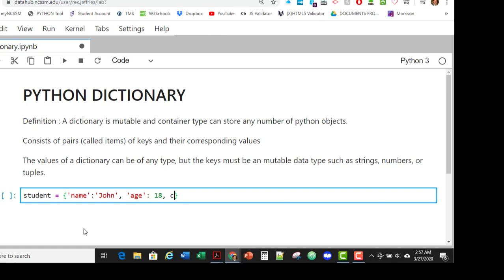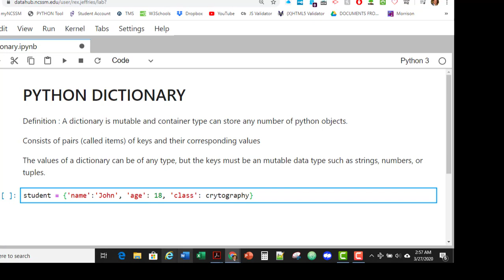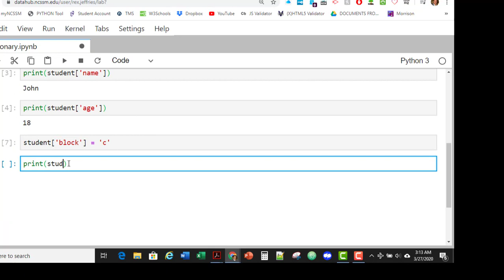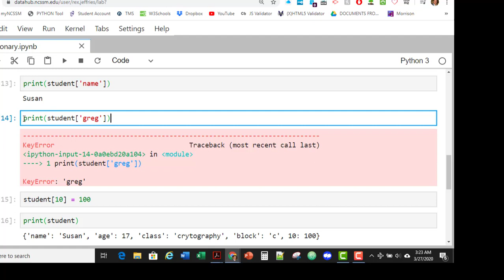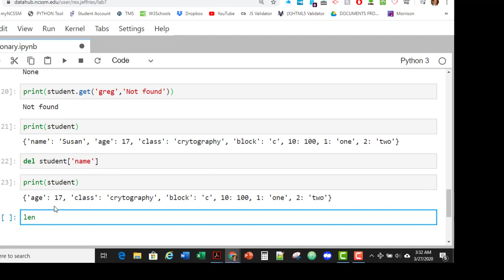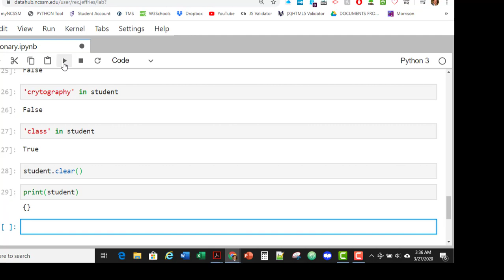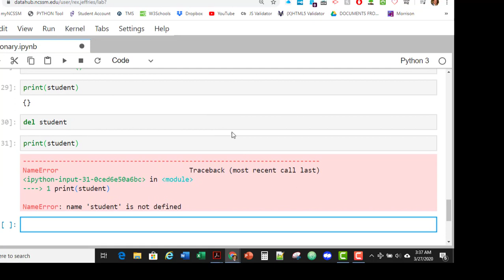Python Dictionaries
A video on how to use the Dictionaries object in Python.